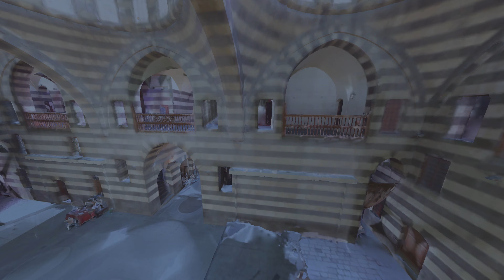Live Visual Artist